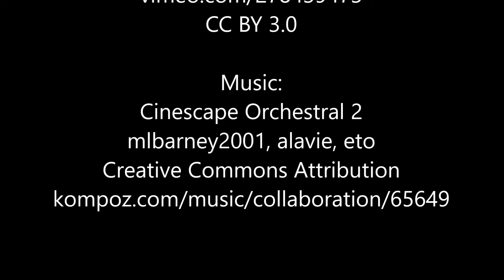BLOOM time lapse short film flowers and fireworks 2019